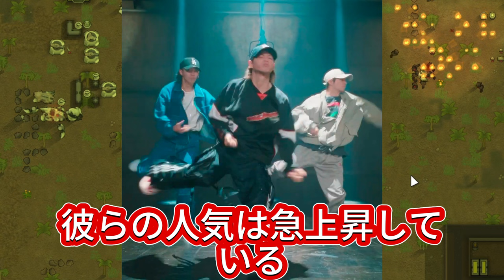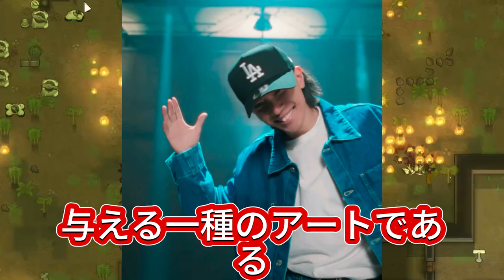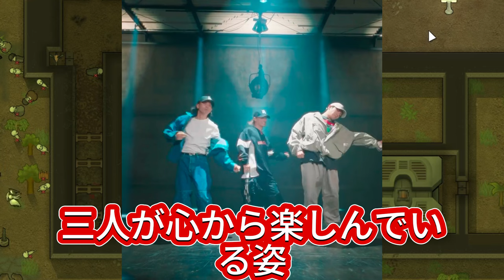【平野紫耀】ダンスの力で癒しを！Number_iが届ける笑顔と感動の物語。三人の絆が生む奇跡！Number_iの『BON』パフォーマンスが話題沸騰中。